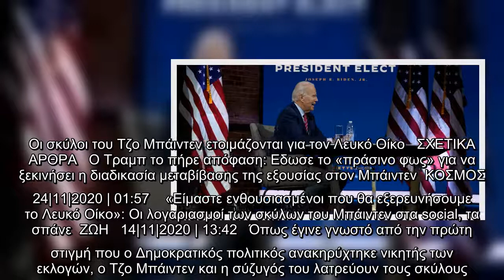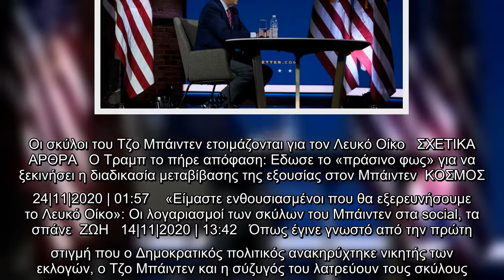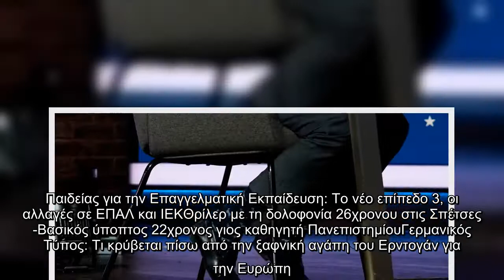Τζο Μπάιντεν: Οι απίθανες κάλτσες με σκύλους του εκλεγμένου πρόεδρου που έγιναν viral